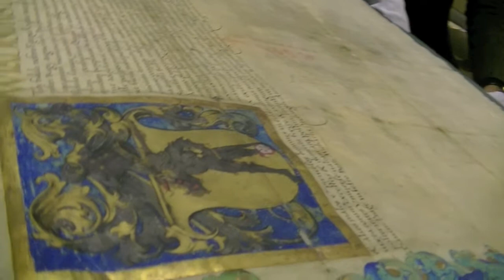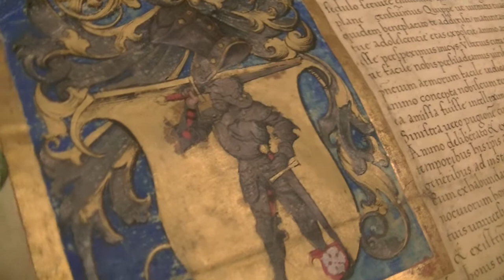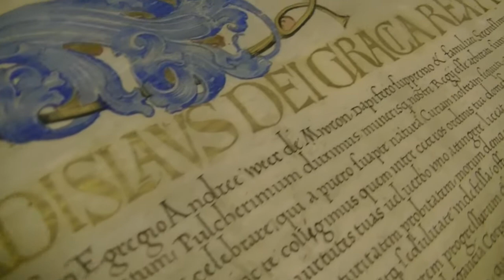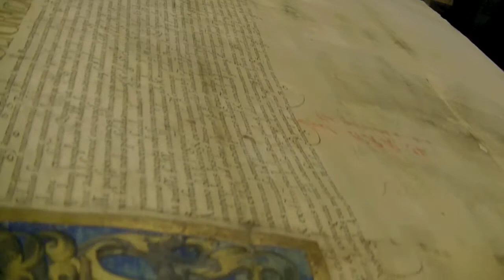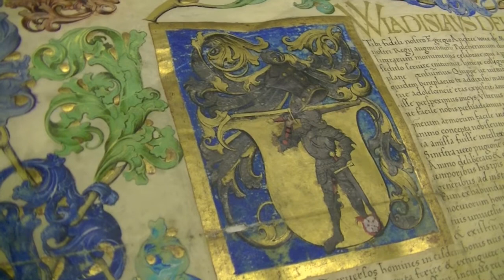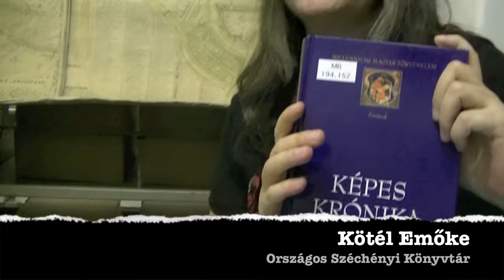Lovagi viselet - Páncélok és páncélosok OSZK VLOG 4.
Katt a feliratkozáshoz!

Próbaadás

Bevezetés a Képes Krónikába. Miben vívtak a lovagok? A láncingektől a páncélokig. Mit húztak a fém alá? Folytatjuk a lovagkor-témát, s elkezdjük a részletezni a lovagi öltözetet.

A bemutatott irat:  II. Ulászló király címermegerősítő és pallosjogot adományozó oklevele muronyi Weér András, Lajos herceg főétekfogója és familiárisa részére 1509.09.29. MNL OL DL 38791

Az első részben megnéztük, milyen tárgyi emlékek maradtak a Toldi-család és leszármazottaik után, beszélgettünk arról, miért volt baj, hogy Nagy Lajos várfalakra mászott, s legfőképpen, hogy a nők csalafintaságai milyen politikai következményekkel jártak.

1. Kik voltak a Lackfiak?
2. Királynék és királynők?
3. Az ősiség törvénye?

Munkatársaink – Avar Anton történész, Magyar Nemzeti Levéltár és Kötél Emőke irodalomtörténész, Országos Széchényi Könyvtár  – eredeti dokumentumok alapján annak jártak utána, hogy valós személy volt-e Toldi Miklós és György, hogyan zajlott az élet valójában Nagy Lajos király idején, mennyit küzdött az Arany család nemességük elismeréséért, valamint felfedjük az apróságokat is: lovagi viselet, harcászat, miért rossz a farkasok sajtója, s vajon melyik út vezetett Budára.

Az Országos Széchényi Könyvtár, a Magyartanárok Egyesülete és a Magyar Olvasástársaság Arany János születésének 200. évfordulója tiszteletére, az ARANY JÁNOS EMLÉKÉV 2017 keretében szavalóversenyt hirdetett.

 Minden kötelezően választható vershez/versről blogot írtunk, de a Toldi-történetekhez most videoblogot indítottunk a Magyar Nemzeti Levéltár segítségével.

Szaktanácsadó: Kurecskó Mihály
Magyar Nemzeti Levéltár
Film: Tóth Péter OSZK
Köszönet: Szabó Csaba
Magyar Nemzeti Levéltár